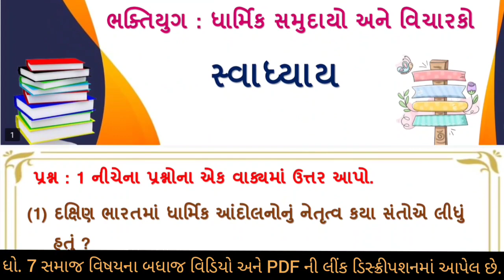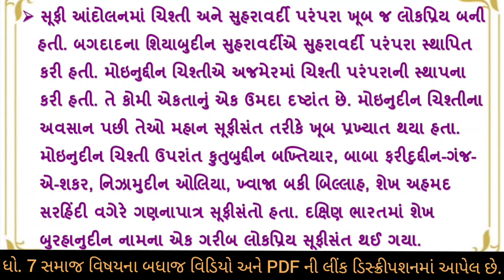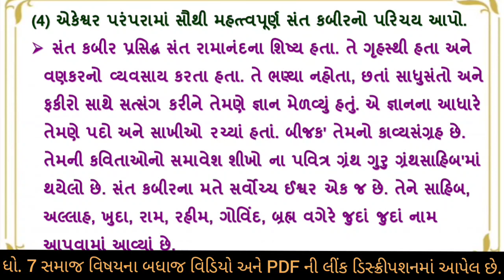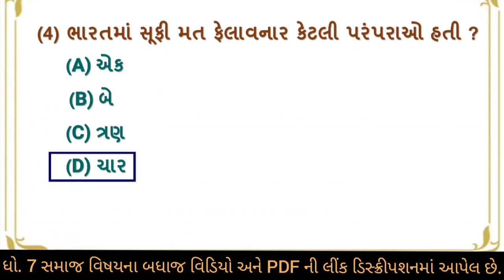dhoran 7 samajik vigyan chapter 7 swadhyay | std 7 ss ch 7 swadhyay | std 7 social science chapter 7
(1) dhoran 8 samajik vigyan path 9 sansadhan swadhyay sem 1
(2) std 8 social science ch 9 sem 1
(3) std 8 social science sem 1 ch 9
(5) dhoran 8 samaj part 9
(6) dhoran 8 samajik vignan path 9 sansadhan
(7) sansadhan

સામાજીક વિજ્ઞાનના બધાજ પાઠના સ્વાધ્યાય ના  સોલ્યુશન માટેની  pdf માટે ની link નિચે છે. 👇👇👇

ધો 7 સામાજીક વિજ્ઞાનના બધાજ પાઠના સ્વાધ્યાય ના પાઠ ના વિડીયો જોવા માટે ની લિન્ક

                     sem ::-- 1

                     sem ::-- 2